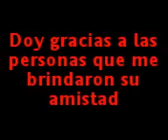tec pinotepa industrial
amigos del tiempo